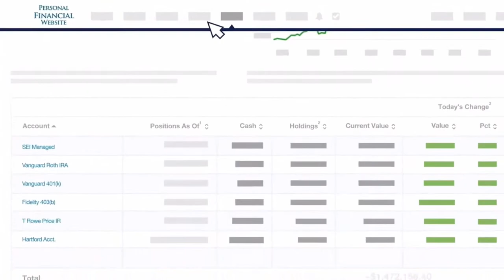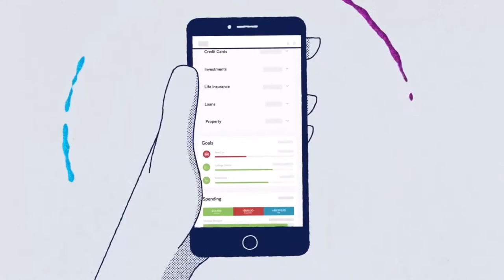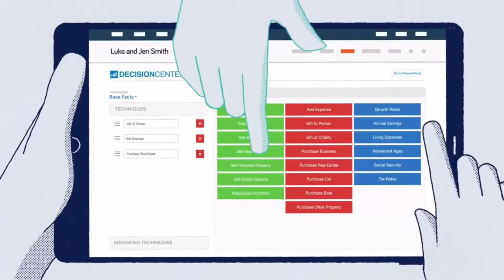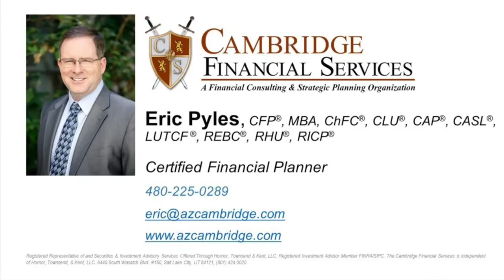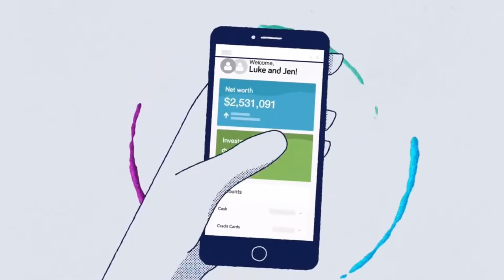April 11th -- ALAGN vs ACP | Varsity Volleyball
Watch ALAGN Varsity Boys Volleyball take on Arizona College Prep, live from ALAGN.